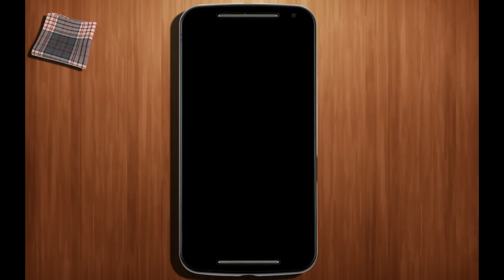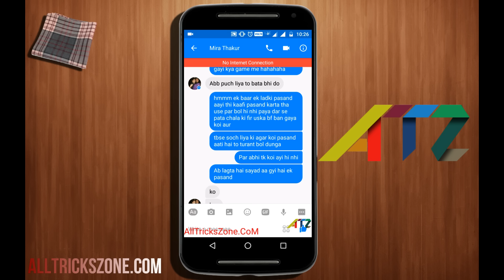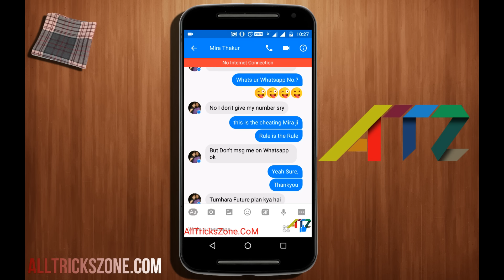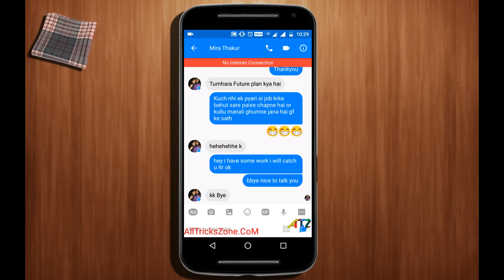HOW TO PROPOSE A GIRL ON FACEBOOK WHATSAPP and Ask Mobile Number {SUCCESS}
PROPOSED TO GIRL (TIPS)
How to Propose a girl in hindi and English
Basic tips How to Impress a girl on whatsapp or on text message 2017... This is only a Small Basic Chat to impress a girl on facebook and ask for their mobile number